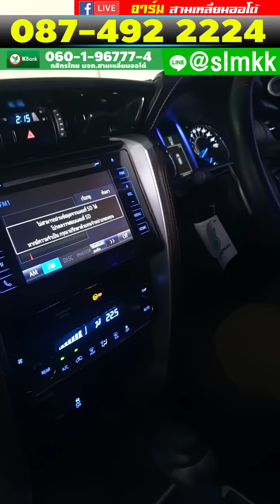🔴รถสวยหลุดจอง ลดให้เพิ่ม 70,000 บาท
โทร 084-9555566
Line @slmkk